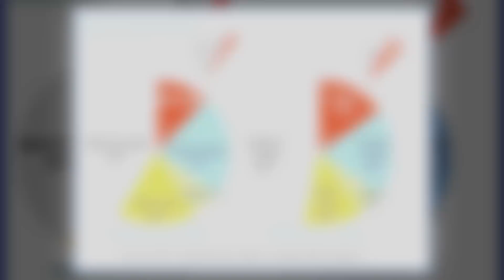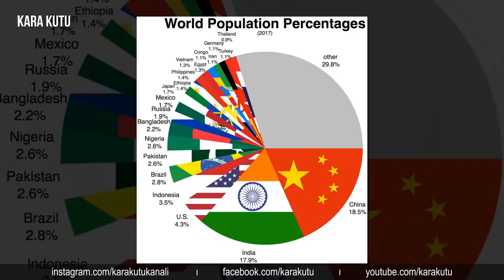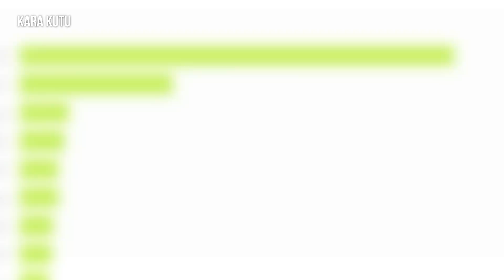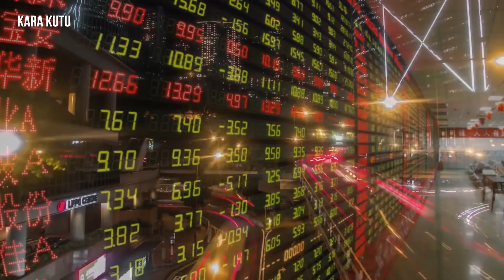ÇİN ''DÜNYANIN EN GÜÇLÜ ÜLKESİ'' OLMA YOLUNDA - YENİ SÜPERGÜÇ